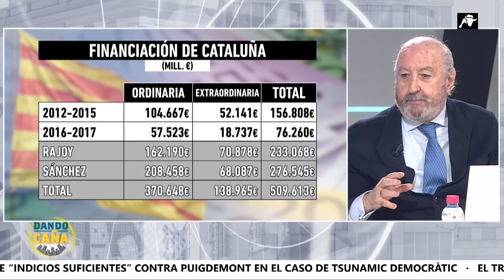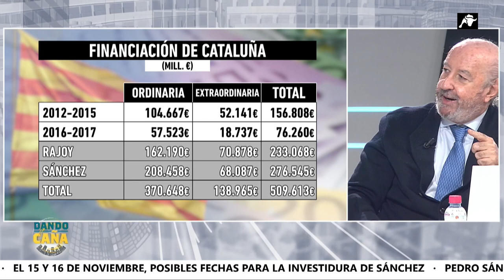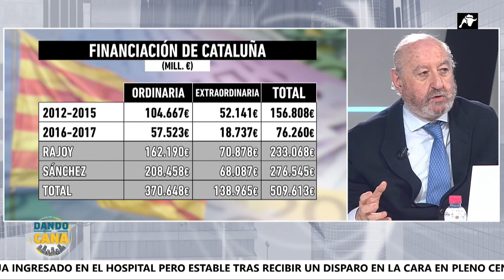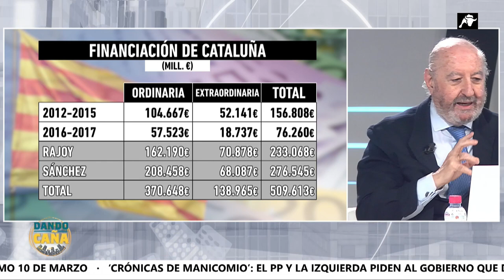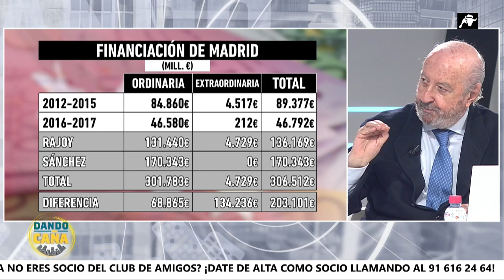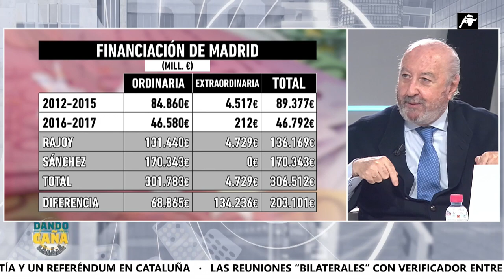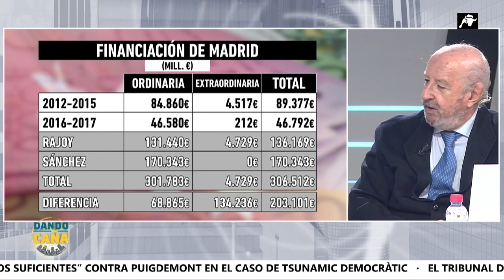Cataluña nos roba, la financiación comparada con Madrid lo prueba